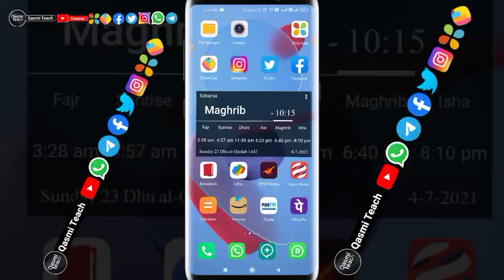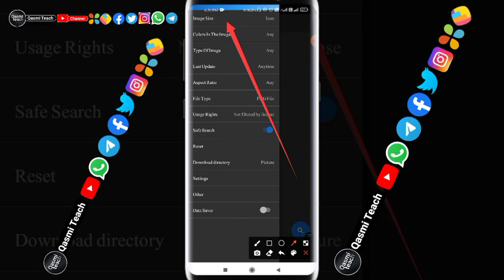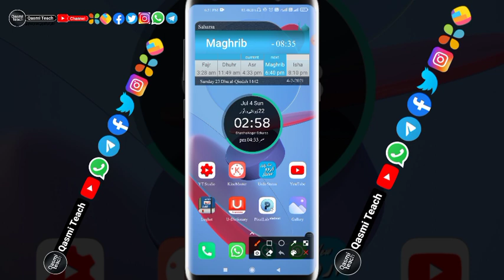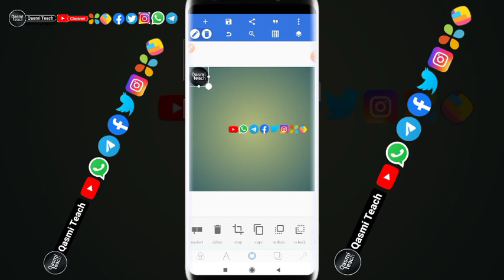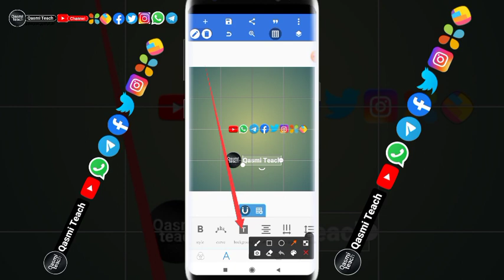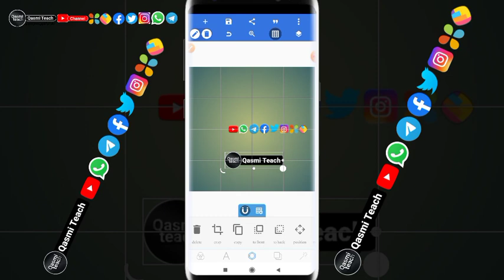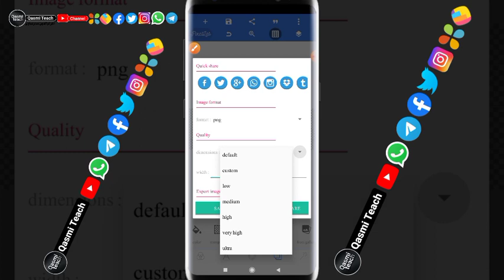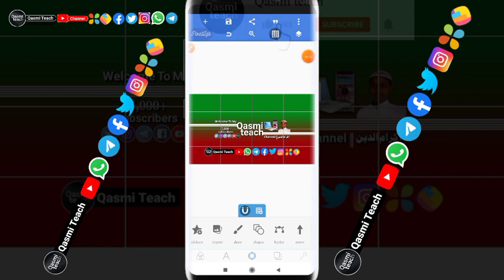Youtube Facebook Telegram Instagram Twitter WhatsApp Share Chat Dailyhunt Icons For Poster Video